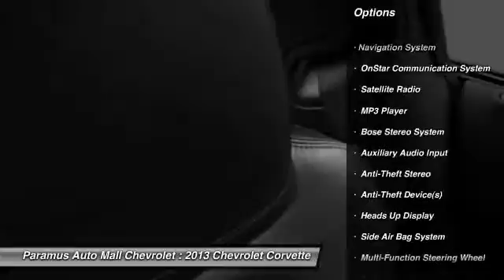2013 Chevrolet Corvette Paramus NJ 07652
2013 Chevrolet Corvette

This vehicle is located at:

Paramus Auto Mall Chevrolet
194 Route 17 North